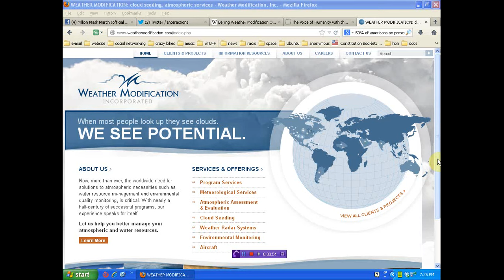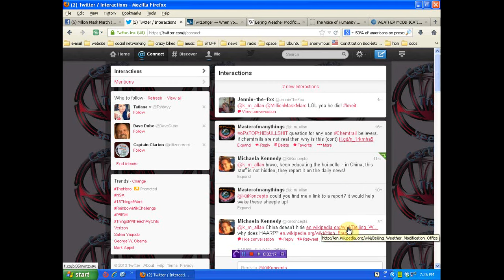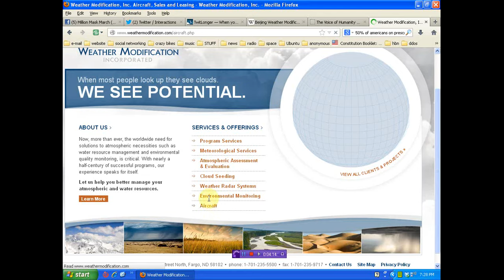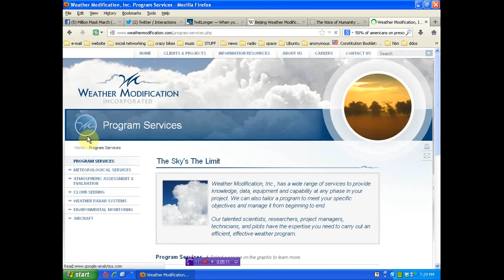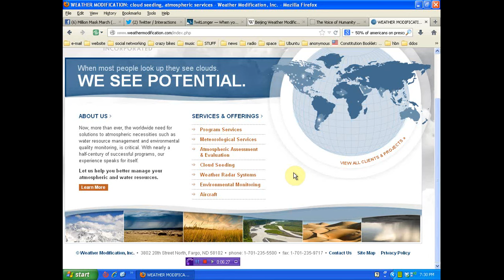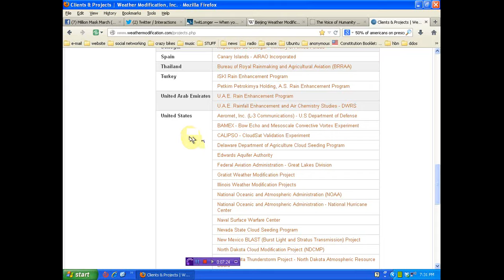So Chemtrails are a conspiracy theory ?